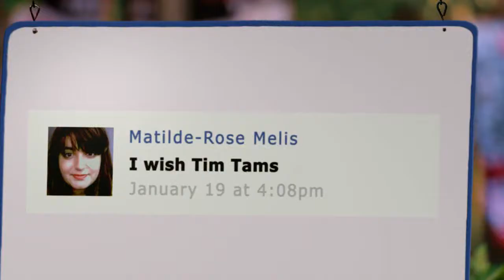Jane Sellwood is Truly, Madly Tim Tam